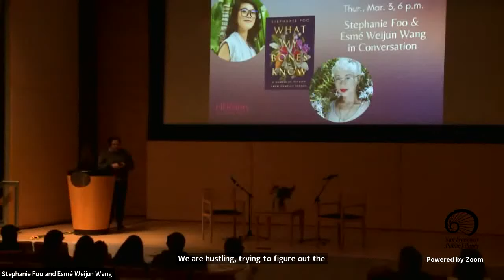Author: Stephanie Foo and Esmé Weijun Wang in Conversation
An evening with memoirist Stephanie Foo and Esmé Weijun Wang, discussing Foo’s book What My Bones Know.

In 2018, This American Life journalist Stephanie Foo was diagnosed with complex PTSD. At the time, she struggled to find material that wasn't stigmatizing, so she set out to write her own story. What My Bones Know is a book about healing from complex PTSD.

A  memoir of reckoning and healing by acclaimed journalist Stephanie Foo, investigating the little-understood science behind complex PTSD and how it has shaped her life. Foo explores many healing methods, including going back to her hometown of San Jose, California to investigate deeply buried mental health issues in her Asian American community, and the lasting power of intergenerational trauma.

Stephanie Foo is a writer and radio producer, most recently for This American Life. Her work has aired on Snap Judgment, Reply All, 99% Invisible, and Radiolab. A noted speaker and instructor, she has taught at Columbia University and has spoken at venues from Sundance Film Festival to the Missouri Department of Mental Health. She lives in New York City with her husband.

Esmé Weijun Wang is the New York Times-bestselling author of The Collected Schizophrenias: Essays and The Border of Paradise: A Novel. She received the Whiting Award in 2018 and was named one of Granta’s Best of Young American Novelists of 2017; she has also received fellowships to Yaddo and the MacDowell Colony. She has written about a number of painful topics in creative nonfiction, such as involuntary hospitalization, sexual assault, and illness.